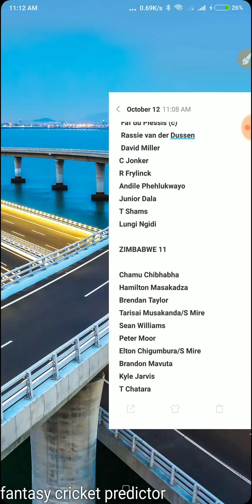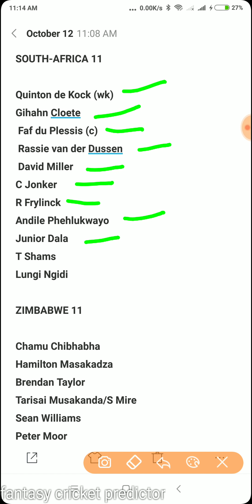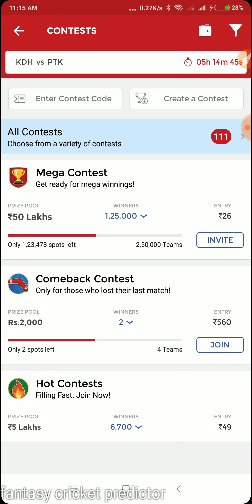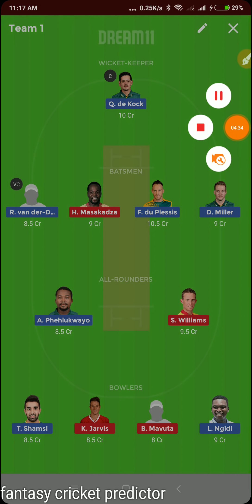SOUTH AFRICA VERSUS ZIMBABWE 2ND T20 MATCH DREAM11 TEAM, MATCH PREVIEW, PLAYING 11, SA VS ZIM